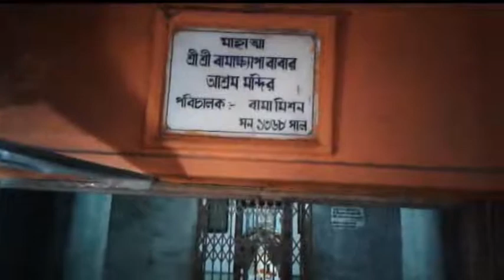মঙ্গলময়ী মা তারা